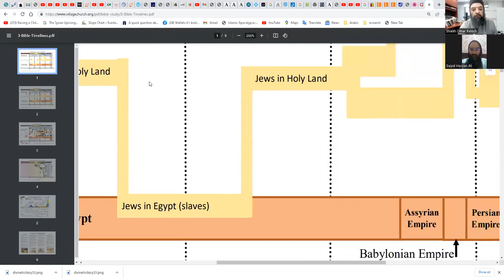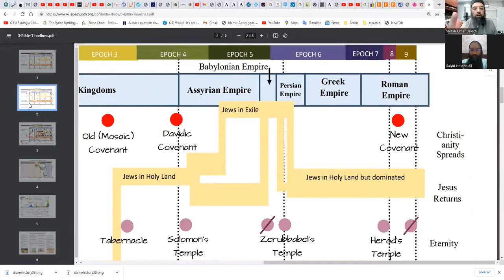Shiekh Omar Baloch - Unfolding of History Connection to Islamic Eschatology